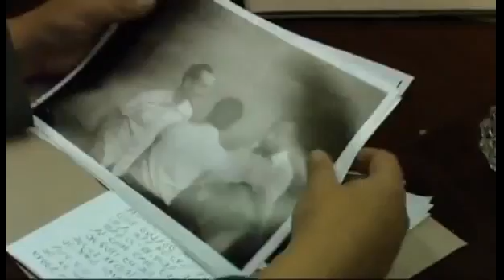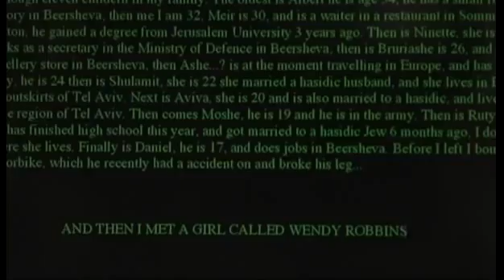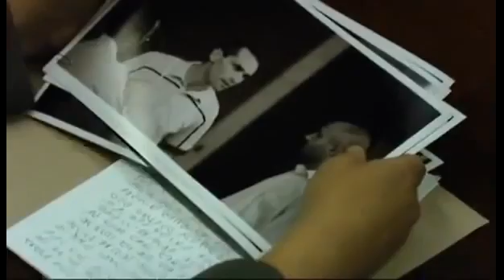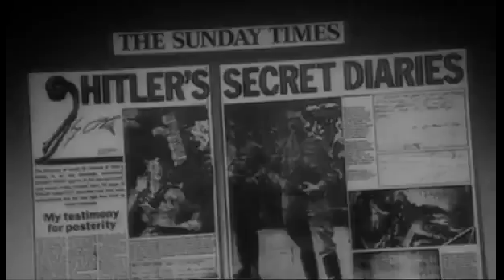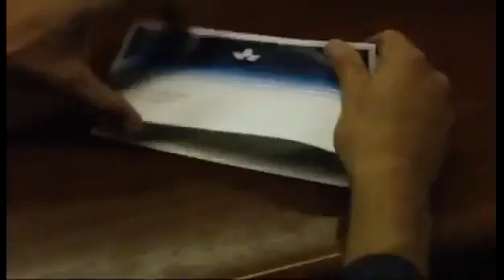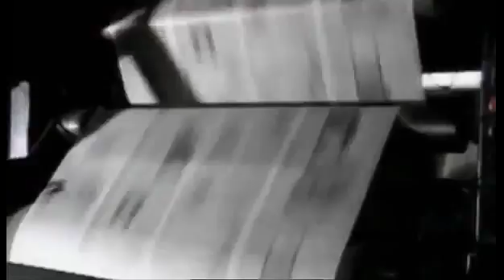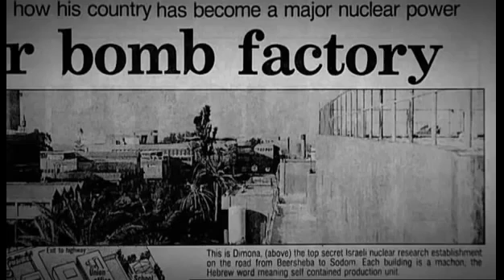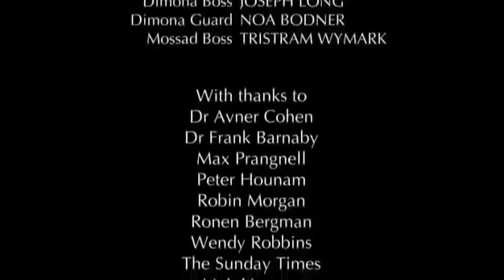Nuclear Secrets - Vanunu And The Bomb (2007)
BBC drama-documentary series of spy thrillers that capture key moments in the nuclear race.

Hidden in the desert in the Middle East is a nuclear bomb factory. The West helped build it and it belongs to Israel. One man tried to expose the truth, but he was up against one of the most feared intelligence services in the world and fell victim to the ultimate honey trap.

Mordechai Vanunu (Hebrew: מרדכי ואנונו; born 14 October 1952), also known as John Crossman, is an Israeli former nuclear technician and peace activist who, citing his opposition to weapons of mass destruction, revealed details of Israel's nuclear weapons program to the British press in 1986. He was subsequently lured to Italy by the Israeli intelligence agency Mossad, where he was drugged and abducted. He was secretly transported to Israel and ultimately convicted in a trial that was held behind closed doors.